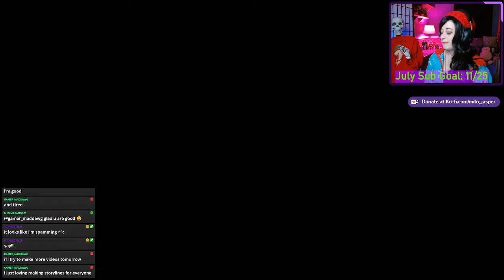OMNO | Part 3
Come hang, get comfy and lets play a calming game.